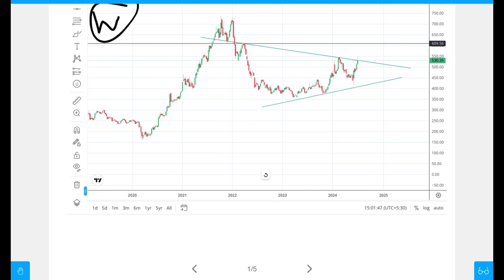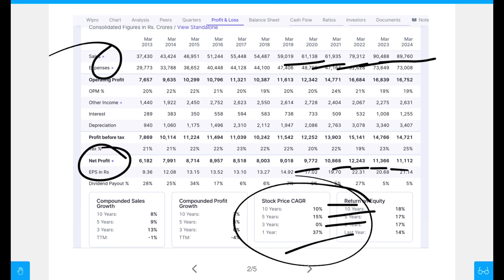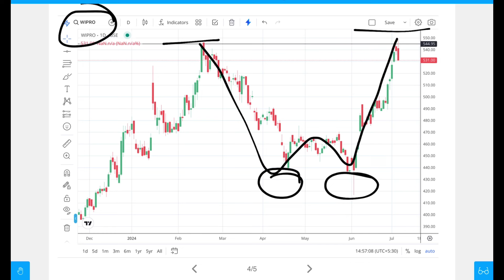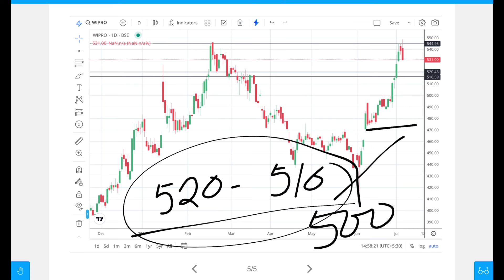Breakout Stock Buy Now Under 540 | Latest Share Market Recommendation Stock | Best Swing Trading